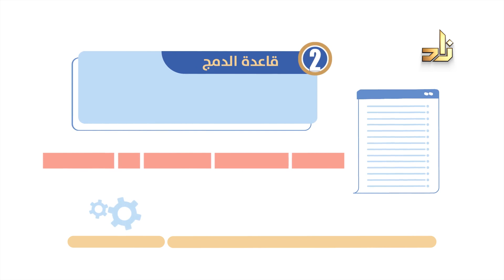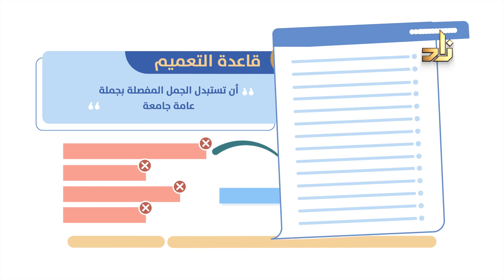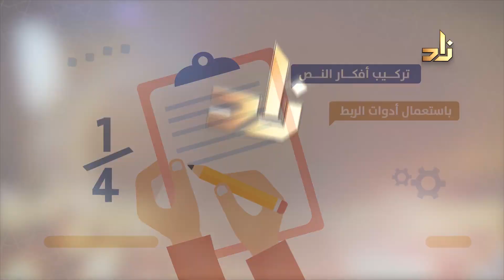4 قواعد ذهبية لإتقان فن التلخيص || موشن جرافيك